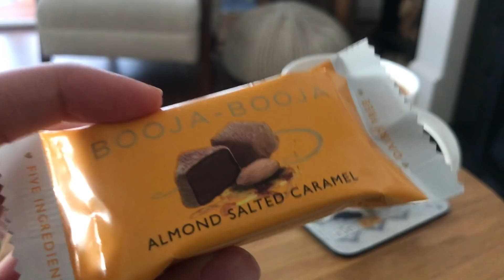MY WORST DRIVING LESSON + EVENING DRINKS // Follow me around vlog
// SOCIAL MEDIA //

// MUSIC //